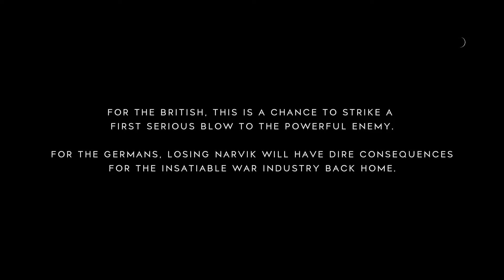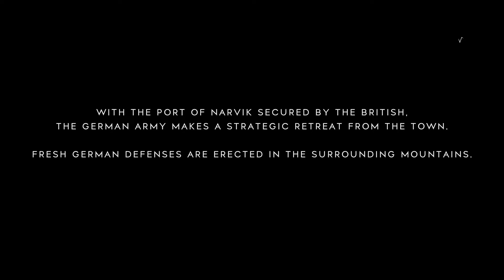Battlefield V with burch